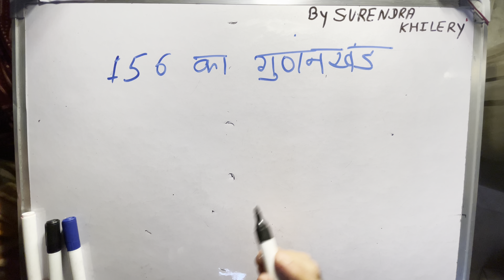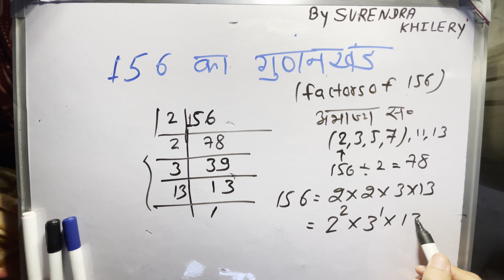156 का गुणनखंड कीजिए | factors of 156 | prime factorization| By Surendra Khilery (in Hindi)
156 के अभाज्य गुणनखंड में 2 का घातांक क्या है
156 का अभाज्य गुणनखंड के गुणनफल
156 के अभाज्य गुणनखंड में 2 का घातांक है
3825 का अभाज्य गुणनखंड
5005 का अभाज्य गुणनखंड
3825 का अभाज्य गुणनखंड के गुणनफल के रूप में व्यक्त कीजिए
3825 का गुणनखंड
5005 का अभाज्य गुणनखंड के गुणनफल के रूप में व्यक्त कीजिए Step by step for beginners in Hindi